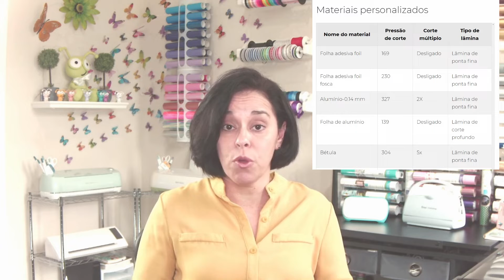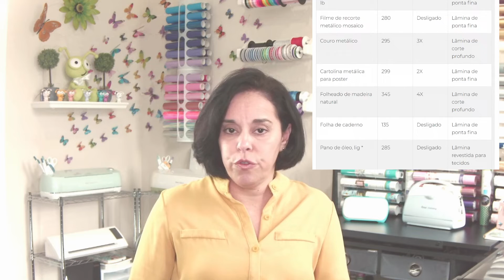Cricut para Iniciante - O que eu gostaria de saber quando comecei - Cricut Design Space em Português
Link da lsita de produtos que asmáquinas Explore e Maker cortam: (link em Inglês)

✔️ Vendas apenas para EUA e Canadá.

✔️ Cricut Access. Mensal. Para ter acesso a biblioteca de Imagens e Fontes da Cricut.

✔️ Link da Amazon US:

✔️Link da Amazon UK:

✔️Link da Amazon CA:

☑️ Subcreva no Canal para mais vídeos aulas!

Deixem aqui suas dúvidas!